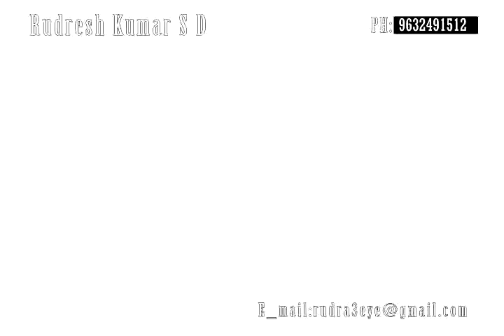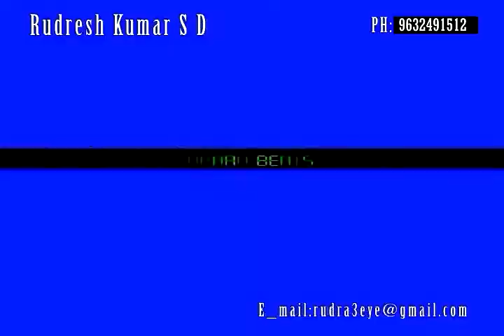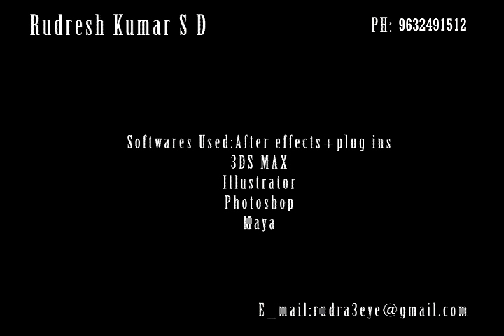VFX DEMOREEL RUDERESH